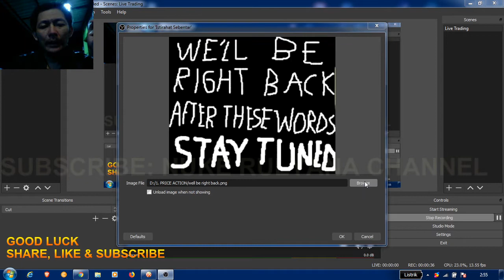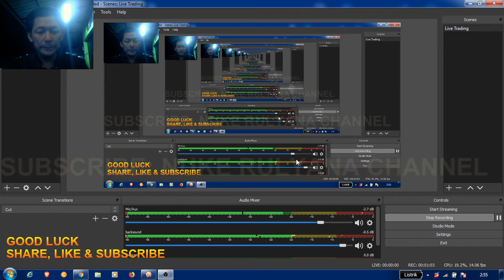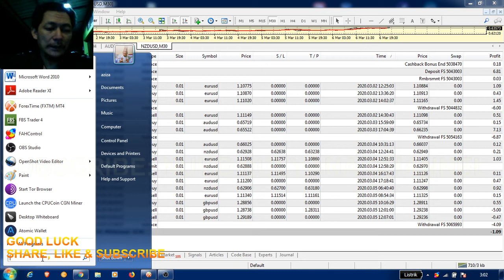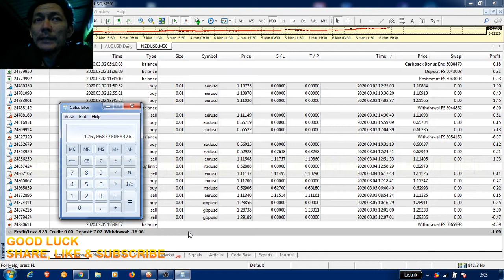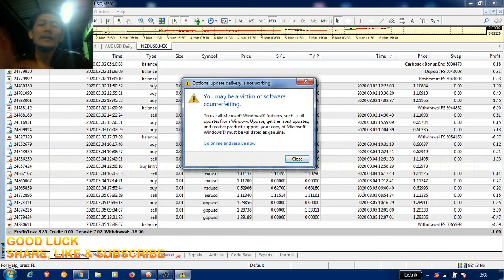Evaluasi dan Hasil Trading Forex Mingguan (2): Profit 126 Persen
Saya seorang trader newbie. Mencoba live trading melalui streaming youtube. Harapannya bisa bermanfaat. Kita lihat bersama, apakah akan loss atau win dan seberapa lama akun ini akan bertahan.